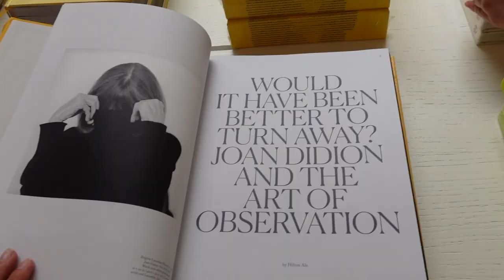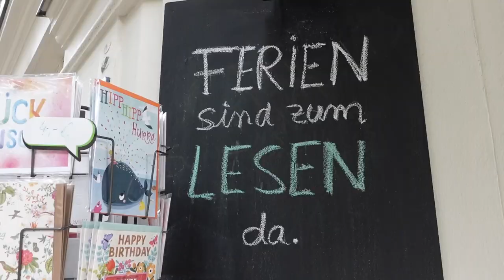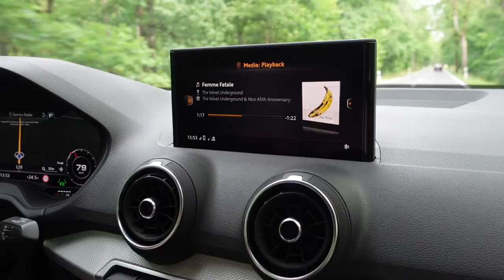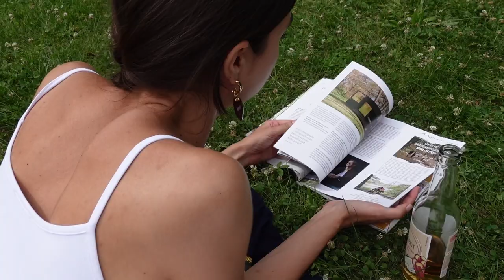summer in berlin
hi:) It was so good to be back in Berlin! Especially in summer, it's such a cool city!